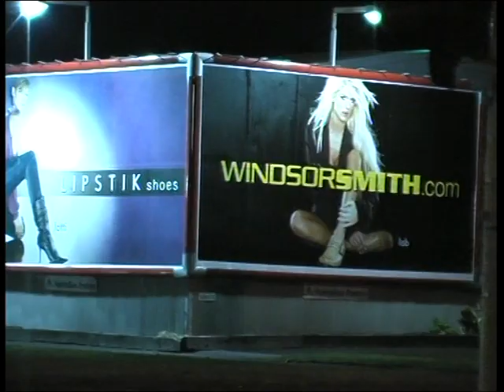Victoria Silvstedt in the Limo part 3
After the break  we talk about her trip, shoes and love.